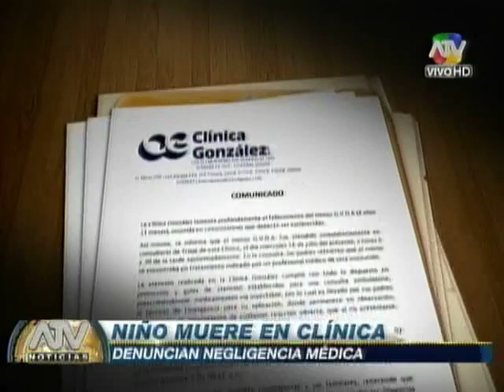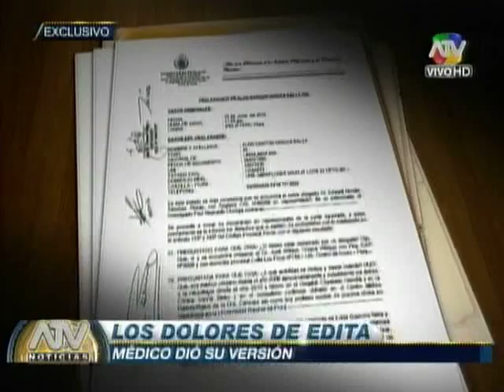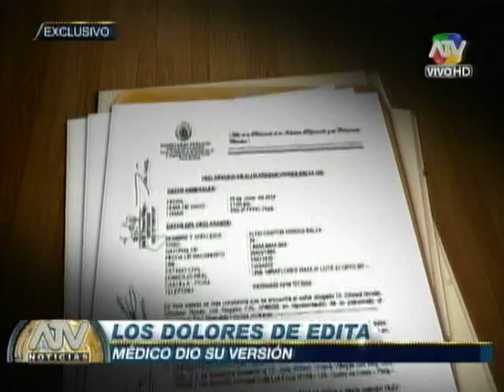ATV Noticias 17/07/2014 (Parte 1 de 4)